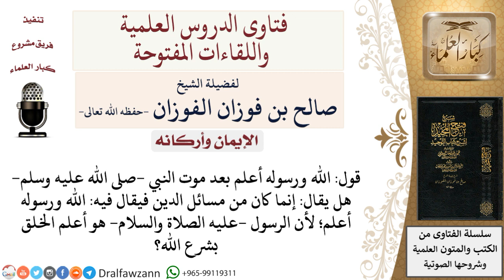هل يصح قول الله ورسوله أعلم بعد موت النبي صلى الله عليه وسلم ؟ لمعالي الشيخ صالح الفوزان